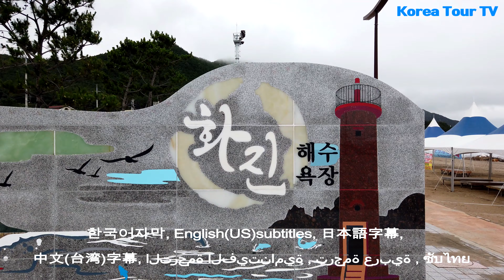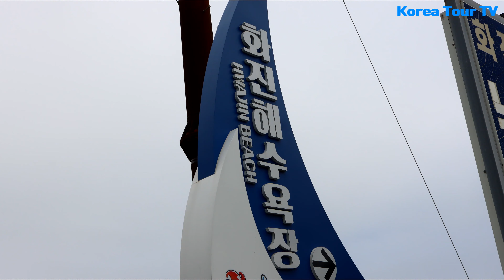포항 화진해수욕장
포항 화진해수욕장은 경북 포항시 북구 송라면 화진리에 위치한 해수욕장이다.

백사장은 400m, 폭 100m, 수심 1.5m로 작지만 소나무도 많고, 냇물이 흘러 담수욕을 할 수도 있다.

코로나19감염병 예방을 위해 해수욕장마다 야간개장이 금지되어있다.

요즘은 해수욕장에 가면 차박 하는 차들이 많이 보인다.

주변에 소나무도 많고 소나무 사이에 차박하는 캠퍼들이 거리두기로 띄엄띄엄 자리 잡고 있었다